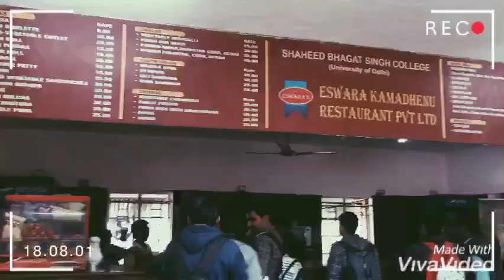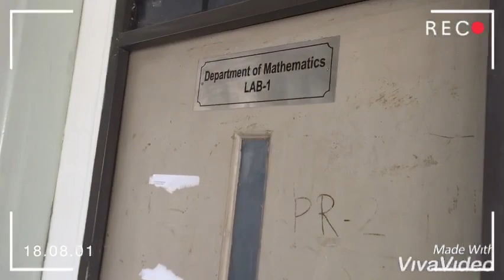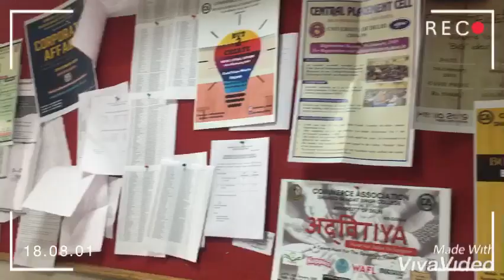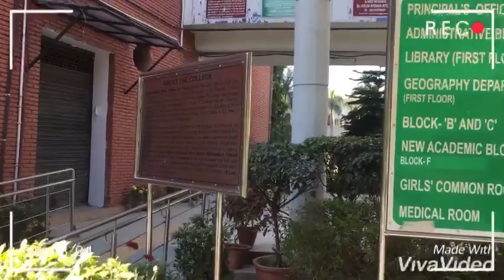Trip! To shaheed bhagat singh college!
University of delhi shaheed bhagat singh college Fun Entertainment!

Interesting, Funny, Humour, Class and senses! We try our best to entertain you all!